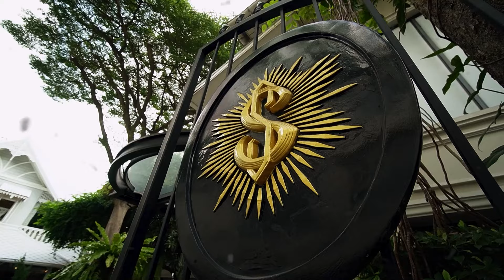The Journey แคมเปญพิเศษสุดว้าว! จากบ้านสุริยาศัย การเดินทางผ่านอาหารทั้ง 6 Course ได้อย่างลงตัว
The Journey แคมเปญพิเศษสุดว้าว! จากบ้านสุริยาศัย

The Journey เป็นการนำเสนอเมนูอาหารผ่านเรื่องราว ที่สื่อให้เห็นถึงความเจริญก้าวหน้า การพัฒนาประเทศ วัฒนธรรม และความโดดเด่นของแต่ละยุคสมัย ตั้งแต่ยุคสมัยรัชกาลที่ 5 ถึงปัจจุบันหรือรัชกาลที่ 10 ผ่านอาหารทั้ง 6 course ได้อย่างลงตัว การเดินทางของเรื่องราวในยุคสมัยต่างๆ นี้เปรียบเสมือนกับการเติบโตของต้นบุนนาคที่เริ่มต้นตั้งแต่การหยั่งราก เติบโต ผลิใบ และการเบ่งบานของดอกบุนนาคที่เต็มไปด้วยความสวยงามอย่างแท้จริง

เป็นการผสานความร่วมมือที่คลั๊กกันได้อย่างสมบูรณ์แบบสำหรับ "บ้านสุริยาศัย” ซึ่งเป็นแบรนด์ใน สายธุรกิจอาหารของกลุ่ม บริษัท ไทยเบฟเวอเรจ จํากัด (มหาชน) ที่จับมือกับแบรนด์เครื่องประดับชื่อดังระดับโลก อย่าง "SARRAN" ผุดแคมเปญสุดพิเศษ "The Journey" สําหรับคุณลูกค้าที่รับประทาน 5 courses ในชุด The Journey มีสิทธิ์ที่จะได้ซื้อเครื่องประดับสุดหรู ใน collection exclusive “เจริญบุนนาค" ของ SARRAN ในราคาสุด พิเศษ และมีเพียงไม่กี่ชิ้นเท่านั้น ได้ตั้งแต่เดือนมิถุนายน ถึงวันที่ 31 สิงหาคม นี้

รับสิทธิ์ซื้อเครื่องประดับ Limited edition ในราคาสุดพิเศษ